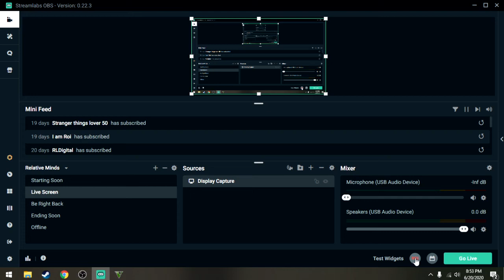best setings gta 5 pc rx 570 95-115 fps setings